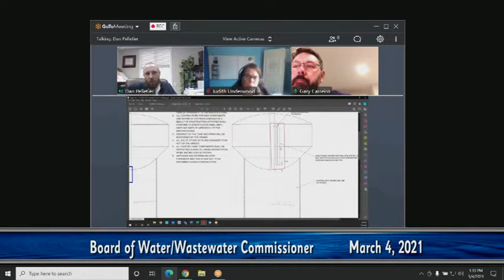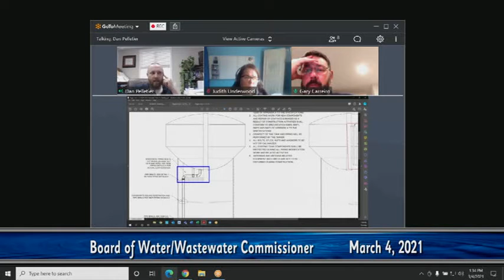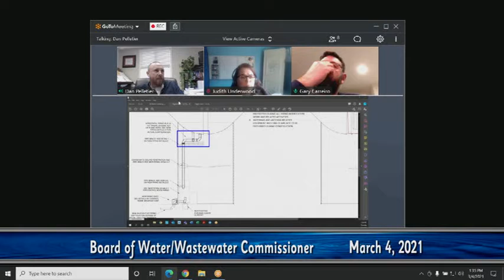Board Of Water/Wastewater Commissioners Meeting March 4, 2021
Mar. 4th 2021 meeting of the Harwich BOWWC